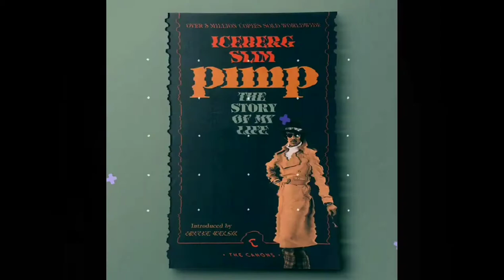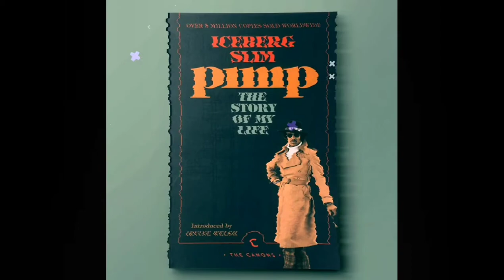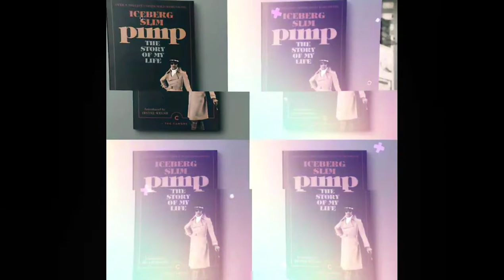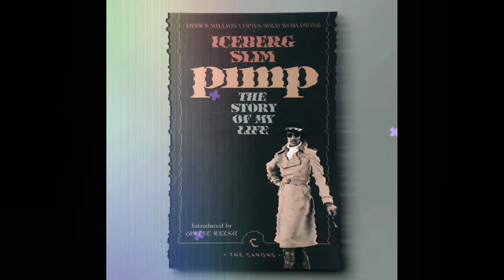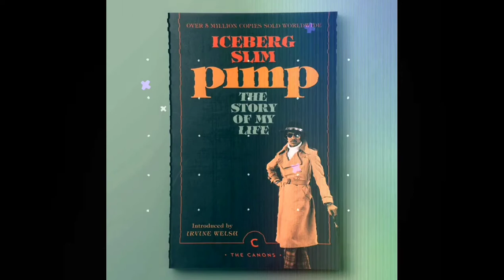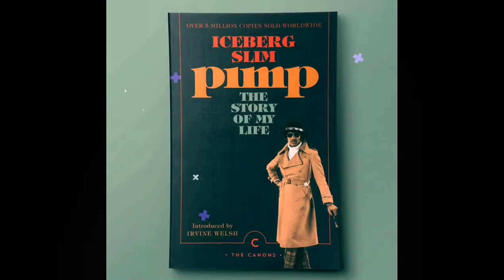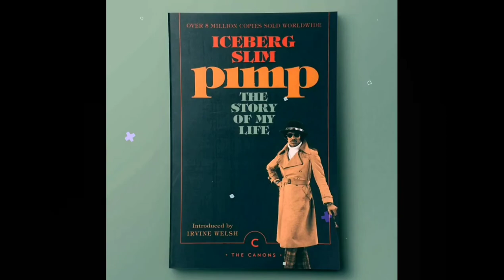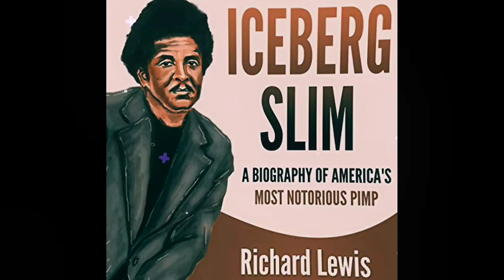Iceberg Slim Story Of My Life︱Story From A P Part 3︱Keep It Pimpin Podcast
Iceberg Slim The Story Of My Life Part 1 Stories From A P by Jay Lava for Keep It Pimpin Podcast just like 2020 International Players Ball slide show with Tribute to Mac Mall Pimpin Schauntte Fillmore Slim Don Magic Juan from Memphis Pimp Mack Rat Pimp King Bert Pimp Johnny Dollar Baby C. Gipson Gangsta Brown Fillmore Slim Jr Pimp JuJu Grand Master Virgil Farley Roadie Mack RoseBudd  Pimp Snooky The High Priest Minister Seamore Good Game Kenny Ivy Pimpin Ken Pimpsy also features Bishop Don Juan x Fillmore Slim x Kenny Red and many other
International Players Ball Documentary with Archbishop Don Magic Juan Fillmore Slim birthday with Kenny Red. Kenny Red and Archbishop Don Magic Juan Hosted the celebration for the 85th birthday of the legendary God Father Fillmore Slim and his mark on the game. A Documentary tribute to the true Gentlemen of Leisure pioneer and the legacy of the greatest to ever do it. Like it or not this is like of playas  pimps and hoes at its finest. As they say Chuuurch on the move. Tabernacle Pimp Pimp Hurray archbishop don magic juan archbishop don magic juan archbishop don magic juan archbishop don magic juan archbishop don magic juan Fillmore Slim Fillmore Slim Fillmore Slim Fillmore Slim Pomona Pimpin Young RoseBudd Roadie Mack Mackman Grand Master Virgil Farley Pimp JuJu Fillmore Slim Jr Gangsta Brown Baby C. Gipson Pimp Johnny Dollar Pimp King Bert Tribute to Fillmore Slim Don Magic Juan from Memphis Pimp Mack Rat Pimpin Schauntte Mac Mall

Tool I use to grow my channel

🎧 As Long As You Heard

🎧  Jay Lava Beats the Master Moviemixtape BRUCE LEE ROY

🎧 Boom Bap Trap King

🎧Lava's Dark Matter Trap Exploration

🎧JAY Lava's Music for Moms